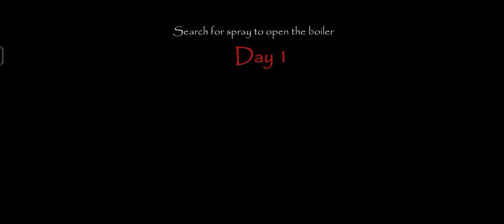Requiem for Erich Sann Full Gameplay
🔵Deb Tech demo🔵

YouTube calling

Instagram.com/shekhar.asiwal.1

lnstagram
Instagram.com/shekhar.asiwal.11

YouTube thank you

Deb Tech demo

requiem for erich sann full gameplay pc

requiem for erich sann game over